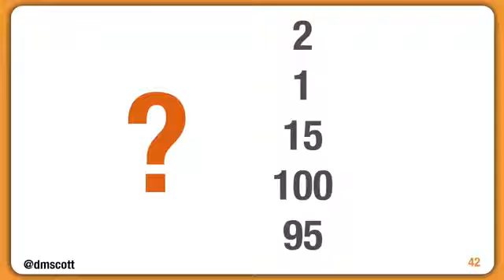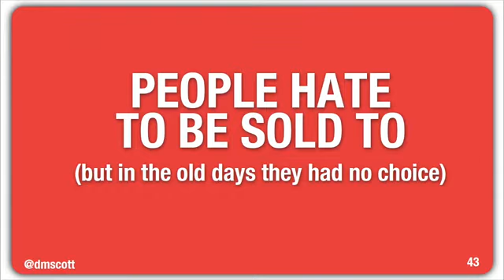DAVID MEERMAN SCOTT - Align Sales Process with the Way People Buy-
"Internationally-Acclaimed Author of Ten Books - Real-Time Marketing & Sales Strategies That Work" Have David speak at your next event.